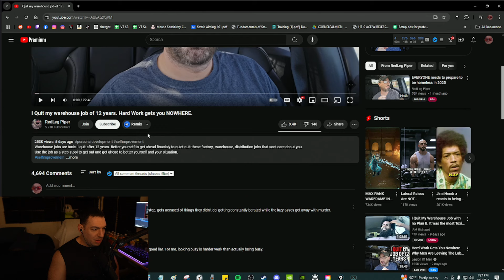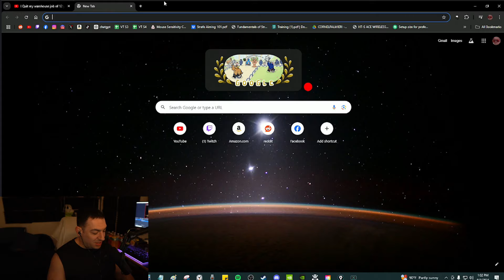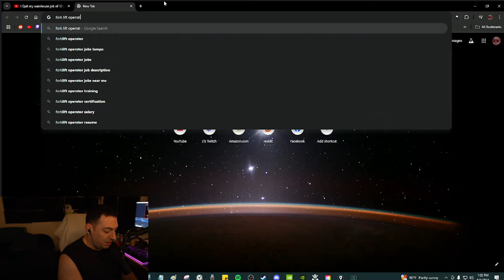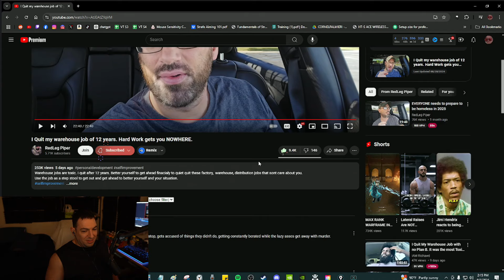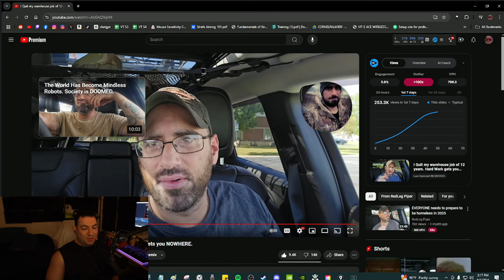I Quit my warehouse job of 12 years. Hard Work gets you NOWHERE. | Cornel Reacts